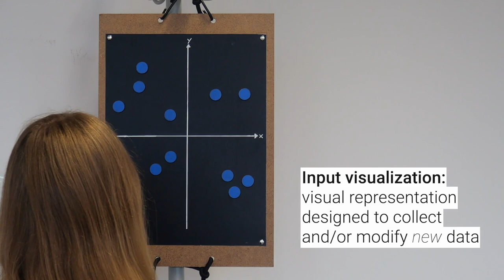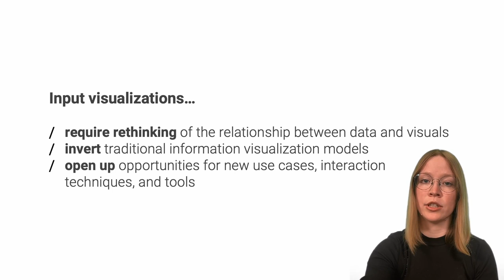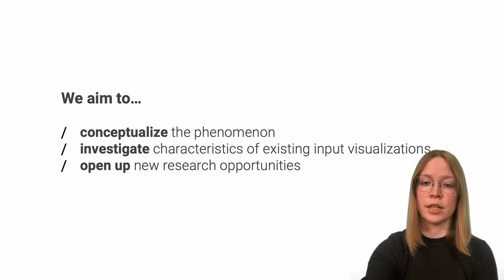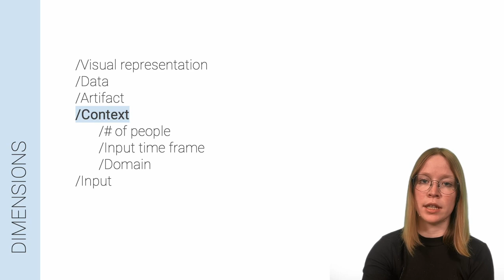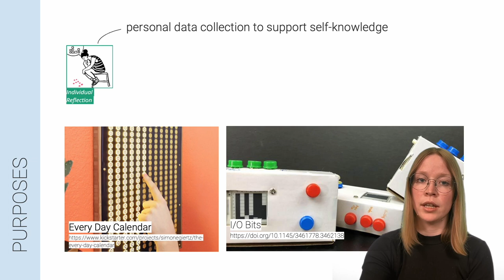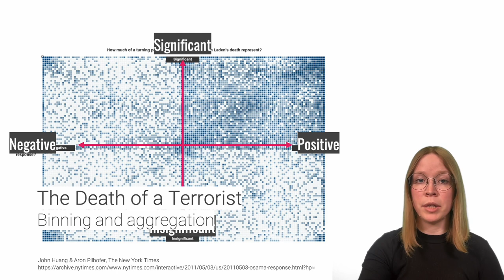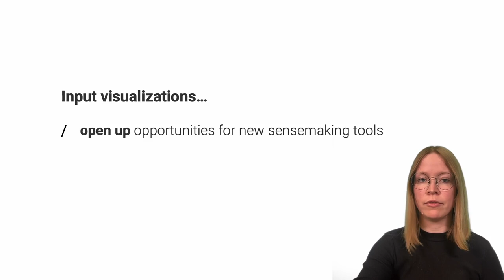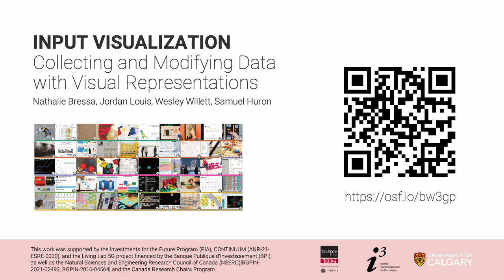Input Visualization: Collecting and Modifying Data with Visual Representations (Full talk Chi 2024)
We examine input visualizations, visual representations that are designed to collect (and represent) new data rather than encode preexisting datasets. Information visualization is commonly used to reveal insights and stories within existing data. As a result, most contemporary visualization approaches assume existing datasets as the starting point for design, through which that data is mapped to visual encodings. Meanwhile, the implications of visualizations as inputs and as data sources have received little attention—despite the existence of visual and physical examples stretching back centuries. In this paper, we present a design space of 50 input visualizations analyzing their visual representation, data, artifact, context, and input. Based on this, we identify input modalities, purposes of input visualizations, and a set of design considerations. Finally, we discuss the relationship between input visualization and traditional visualization design and suggest opportunities for future research to better understand these visual representations and their potential.

Input Visualization: Collecting and Modifying Data with Visual Representations
Nathalie Bressa, Jordan Louis, Wesley Willett, Samuel Huron

Session: Highlight on Design and Design Methods